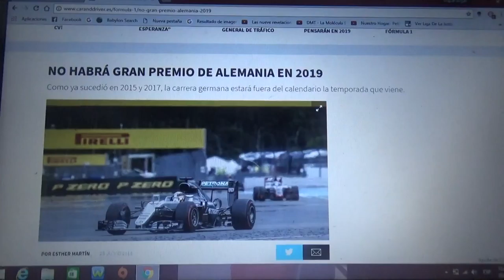No habrá GP de Alemania en 2019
Tal como pasó en las Temporadas 2015 y 2017 se descarta el Gp alemán para la próxima Temporada 2019 de la F1